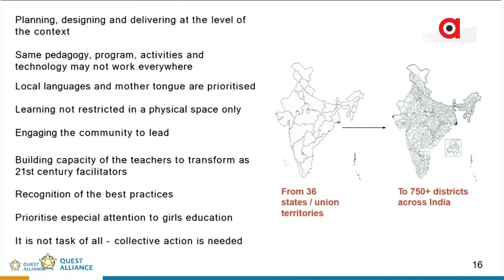The Teaching Style Needs To Be Changed | Teachers Should Adopt New Approaches